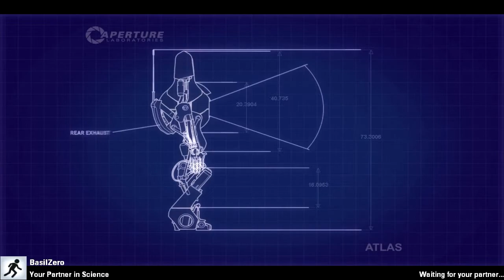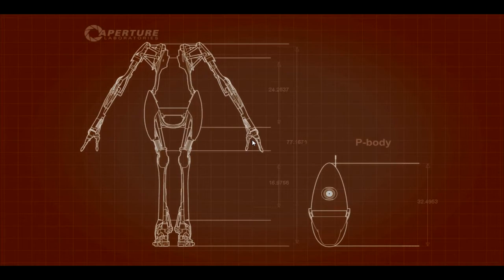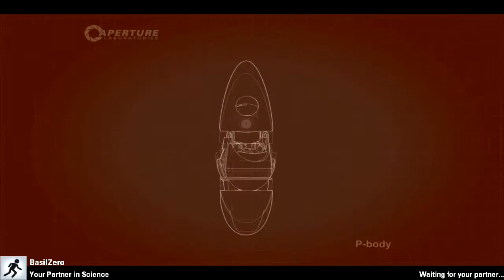Let's Play Online! Portal 2 Co-Op! Episode 4! Part 2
Game: Portal 2
Developer: Valve Corporation
Genre: Puzzle-platform Game
System: PC/Xbox 360/PS3